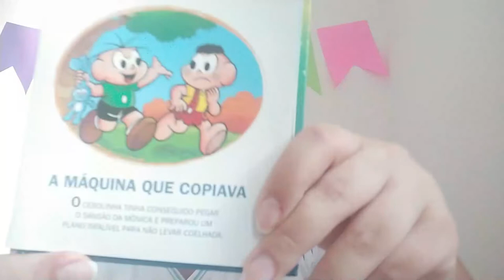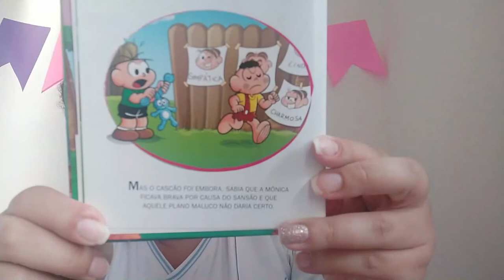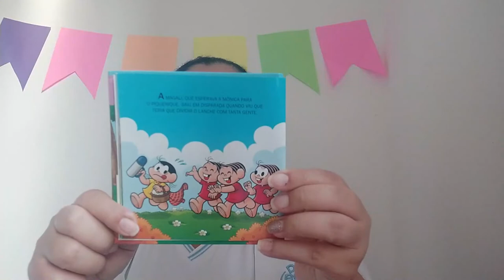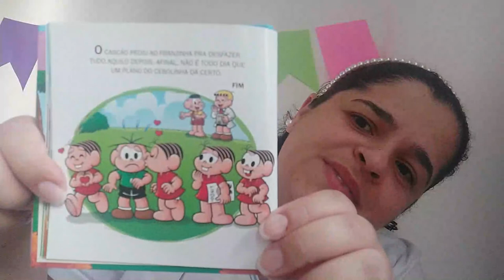Hora da História - Máquina que copiava